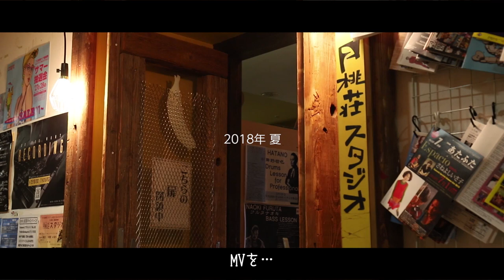【SRFF】 - 全てはこの一言から始まった -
2018年秋、さいとうりょうじが映画館を借りる！
さいとうりょうじ × HUMAX CINEMA
【SIATO RYOJI Film Festival】
2018年10月5日(金)
＠池袋HUMAXシネマズ
午後8時開幕
詳細近日公開！